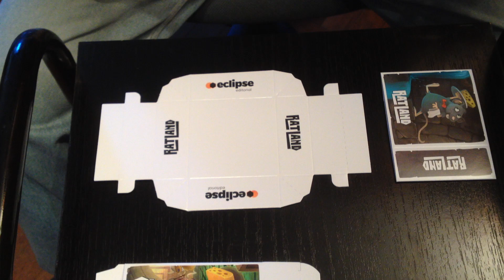RatLand boxes (assembly/montaje)